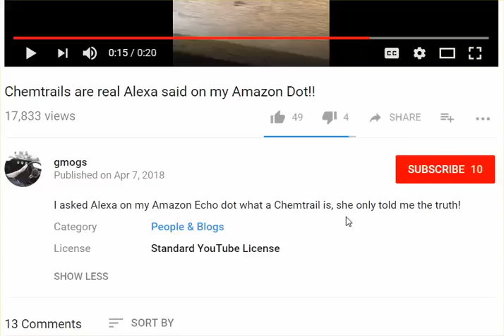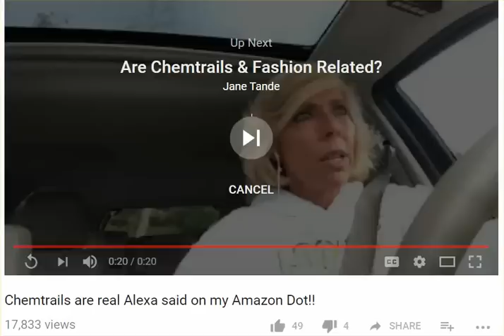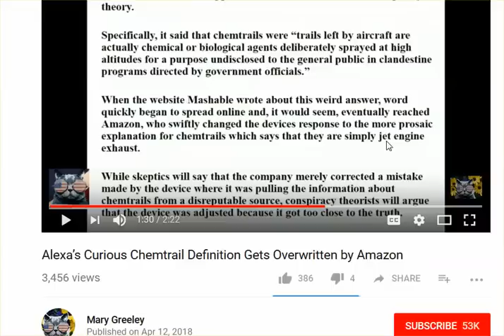You Will Want to Hear This